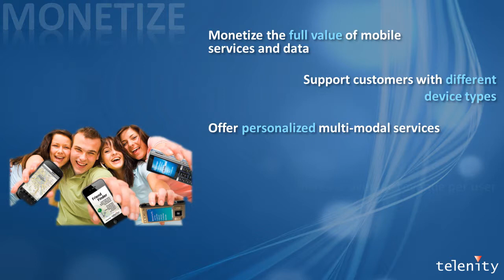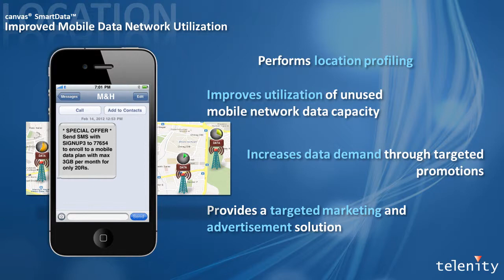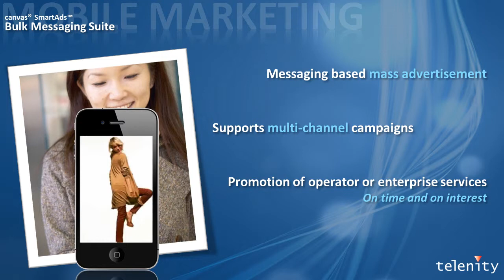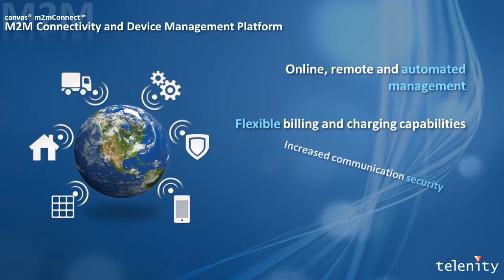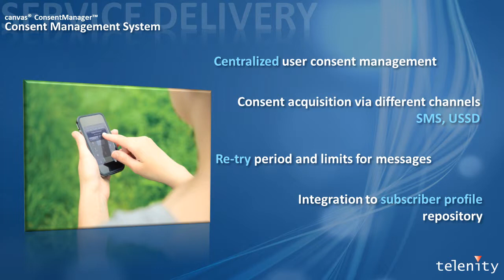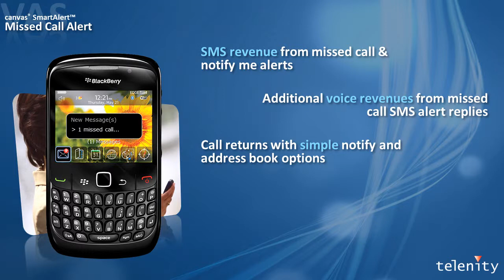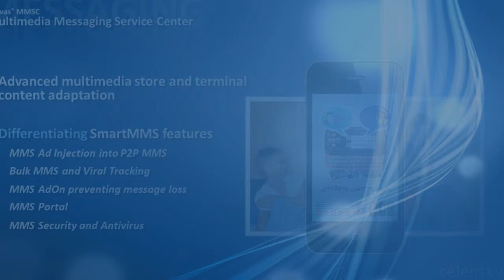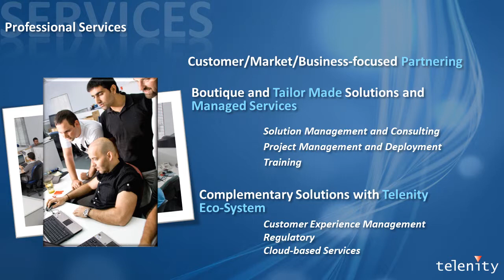Telenity Corporate Product Animation